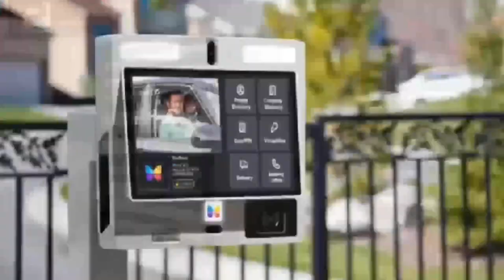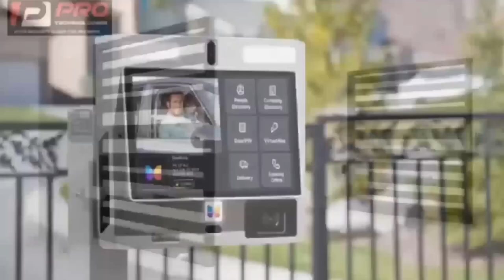osofo forson allegedly kìllèd wife! daughter speaks on uodate hmm